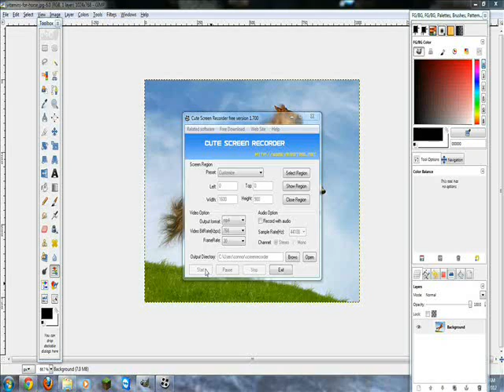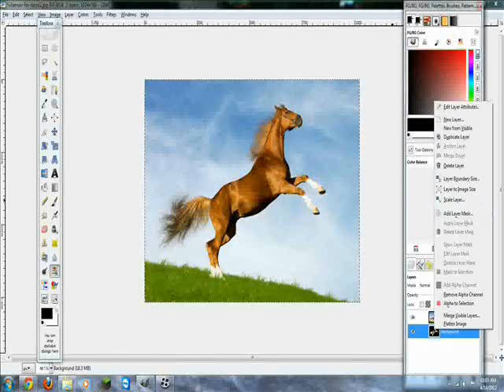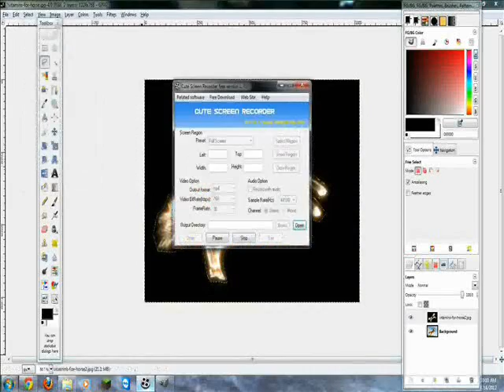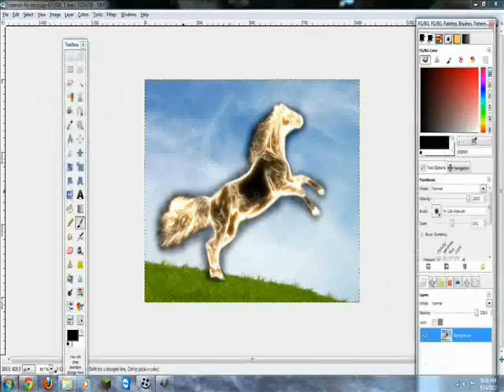GIMP: horse on fire